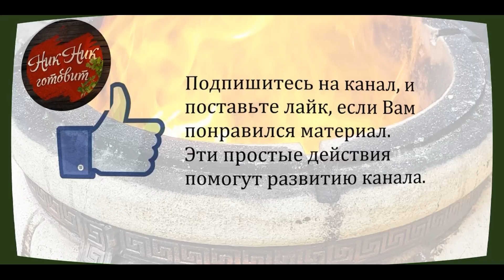14 рецептов от которых захватывает дух / 14 recipes that take your breath away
14 рецептов от которых захватывает дух / 14 recipes that take your breath away

плов в казане,,,,Взрыв вкуса,,,,,,,, на живом огне,,,, со всеми подробностями,,, рецепт из СССР!!!

Цыплёнок Табака,,,,таПака,,,, супер хит этого лета.

Утка в тандыре.  Мягкая и сочная утка это просто!

ХАРЧО В КАЗАНЕ НА КОСТРЕ/ Вкуснейший рецепт супа!

Узбек КАЗАН КЕБАБ/Qozon kabob tayyorlanishi/ Как сделать так чтобы картошка не развалилась!

ВКУСНЕЙШАЯ Свиная РУЛЬКА.

Шашлык из перепелов //ОСТОРОЖНО! Очень ВКУСНО!

Блюдо для настоящих мужчин/ Баранина в малиновом вине с овощами